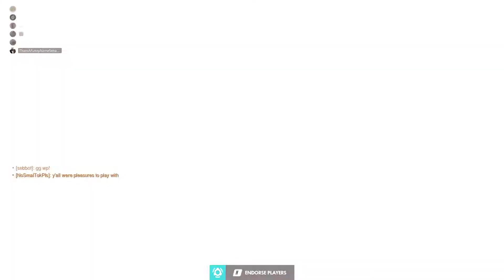Keep Calm and Reap On - Reaper October 2019 Highlights - Overwatch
The ones I had on Halloween Hollywood is the best Reaper match I've ever had so far. So much reaping!